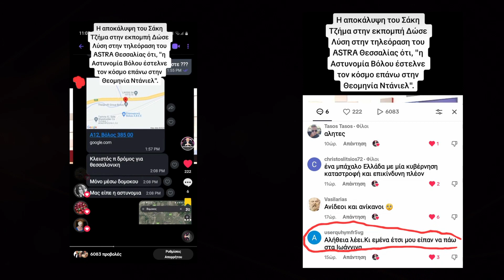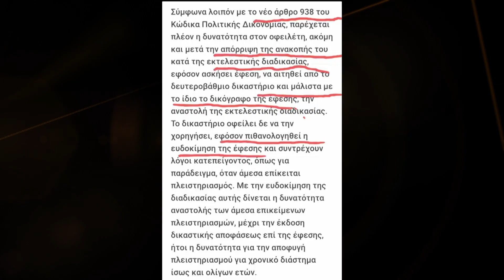Δείτε την Τετάρτη 20.09.2023 στις 22:30 στο ΔΩΣΕ ΛΥΣΗ με τον ΣΑΚΗ ΤΖΗΜΑ